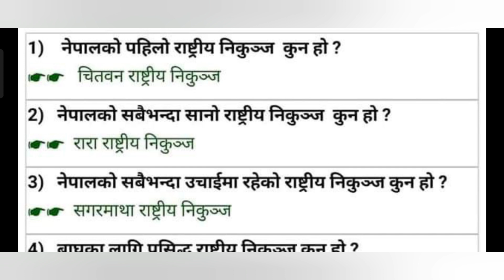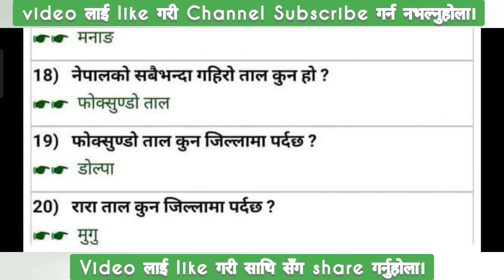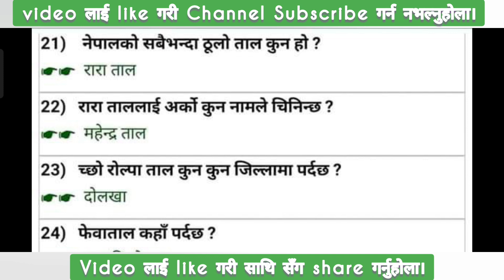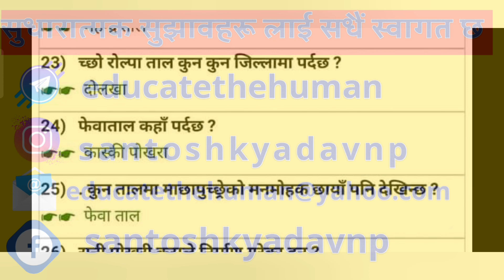Loksewa GK Question Answer Part -5| Loksewa gk in Nepali |Nepali GK GK_Nepal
Loksewa GK Question Answer  Part -5| Loksewa gk in Nepali |Nepali GK questions with answers
gk questions
gk questions
loksewa tayari in nepal
 loksewa tayari loksewa gyan
Loksewa gk
gk question
Nepali GK questions with answers
gk questions and answers in nepal
new gk questions
loksewa gk question answer
loksewa gk question
loksewa gk tricks
loksewa gk and iq nepal
loksewa gk iq plus
loksewa gk by educate the human
loksewa gk latest
loksewa gk class
loksewa gk science and technology
loksewa gk sutra
loksewa gk current affairs
loksewa gk 2079
loksewa gk formula
gk loksewa questions practice
loksewa gk model question
lok sewa aayog gk questions and answers
gk iq loksewa plus nepal rastra bank
gk iq loksewa plus army
gk iq loksewa plus see paxi k padhne
gk iq loksewa plus nrb
gk iq loksewa plus asi
gk iq loksewa plus pan number
gk iq loksewa plus see result
gk iq loksewa plus career in law
loksewa gk new
loksewa tayari class gk

We Believe In Collaboration Rather Than Competition